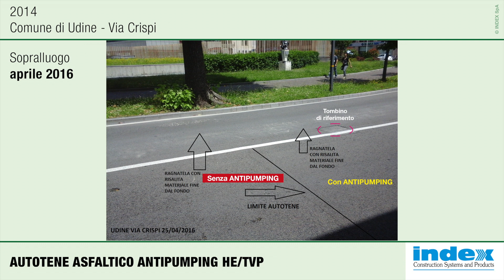AUTOTENE ASFALTICO ANTIPUMPING - Comune di Udine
Cantiere eseguito ad agosto 2014 con AUTOTENE ASFALTICO ANTIPUMPING: l'asfalto è ancora perfetto
Senza AUTOTENE ASFALTICO ANTIPUMPING, dopo neanche 3 anni, l'asfalto è già da rifare